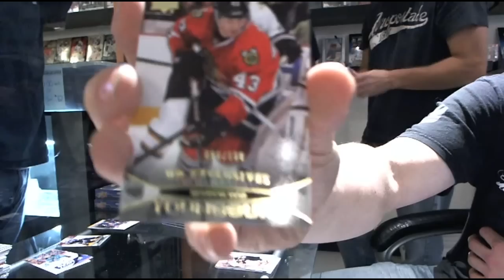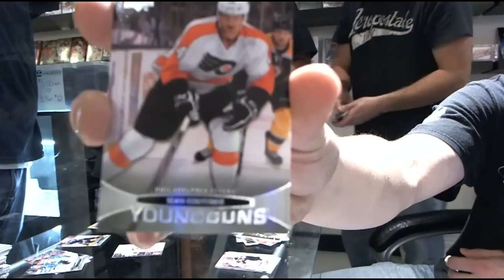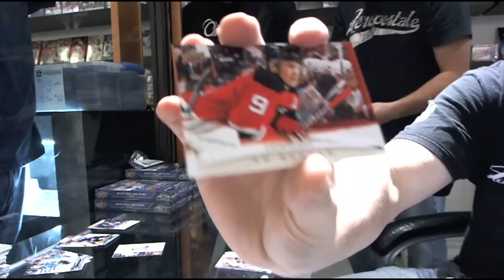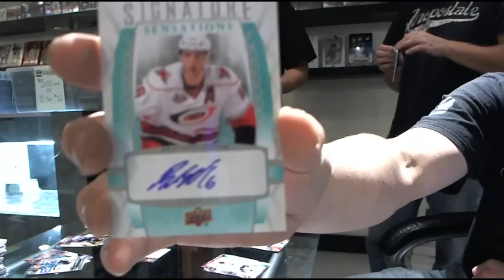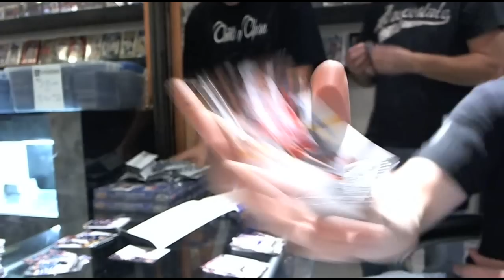11-12 Upper Deck Series 1 Case Break Boxes 7 & 8 C&C #480